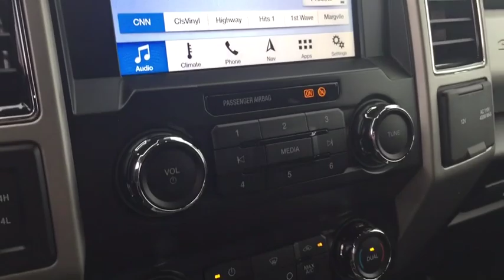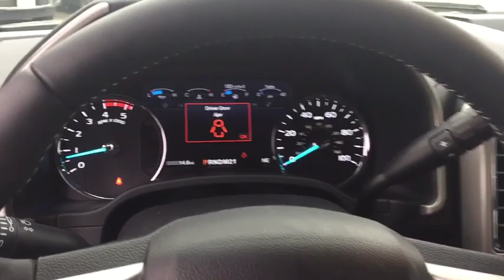2019 Ford F-250 Marion, Carbondale, Mt Vernon, Evansville, IL 9096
New 2019 Ford F-250 available in Marion, Illinois at Jim Hayes Inc. Servicing the Carbondale, Mt Vernon, Evansville, IL area.
2019 Ford F-250 Super Duty  SRW 4WD Crew Cab - Stock#: 9096 - VIN#: 1FT7W2BT7KED79679

Jim Hayes
2130 US-45